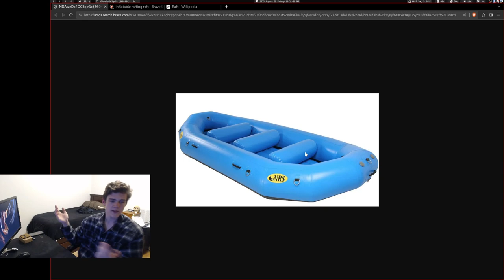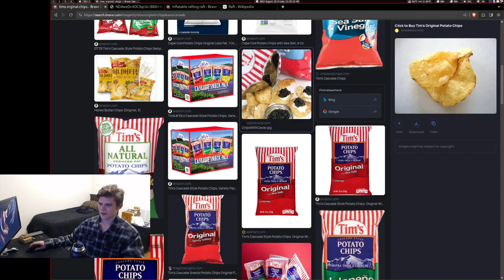Talking about my first time rafting today